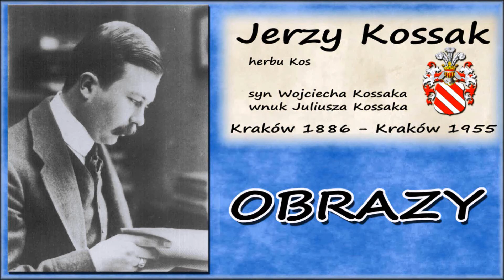Jerzy Kossak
Jerzy Kossak, herbu Kos (ur. 11 września 1886 w Krakowie, zm. w Krakowie 11 maja 1955), polski malarz, syn Wojciecha Kossaka, wnuk Juliusza Kossaka.